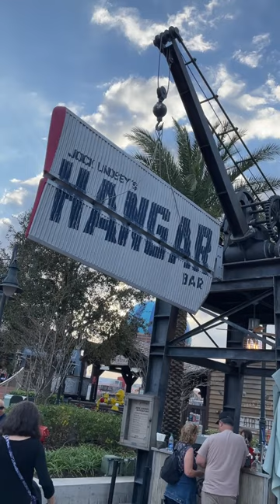The Two BEST Things To Eat At Jock Lindsey''s Hangar Bar ! - February 17, 2023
If you want a hearty charcuterie board, look no further than this loaded giant pretzel at The Hangar Bar! Plenty for two, and then follow it up with the Chicken On The Egg.